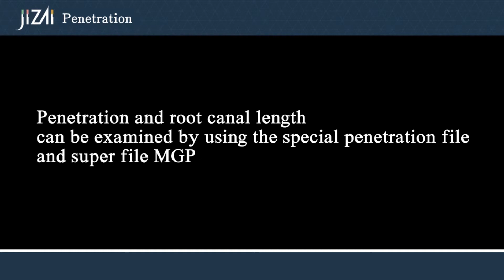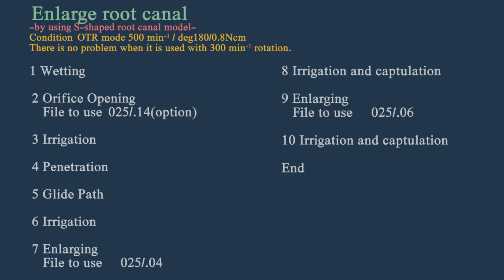MANI- JIZAI S OTR sequence